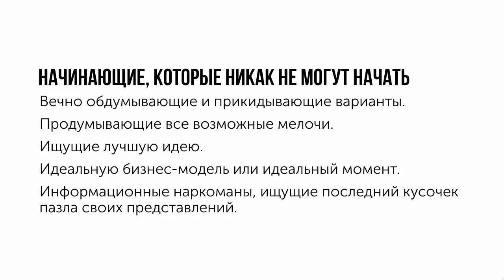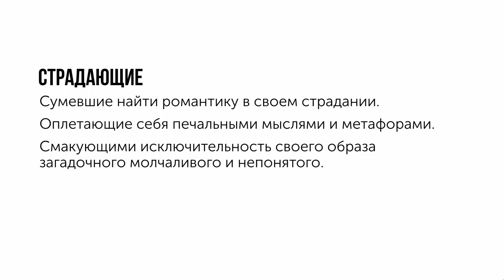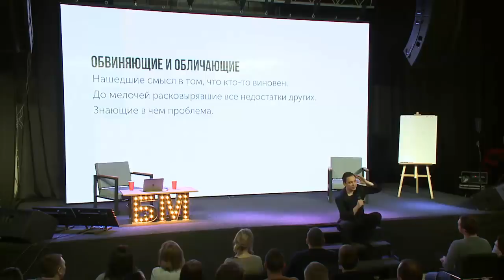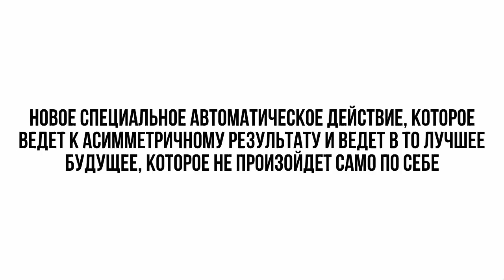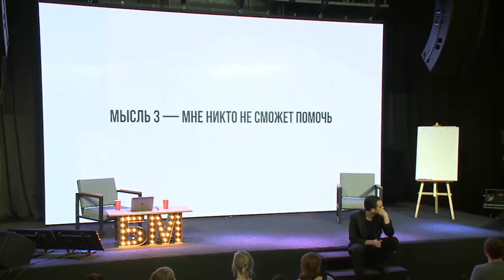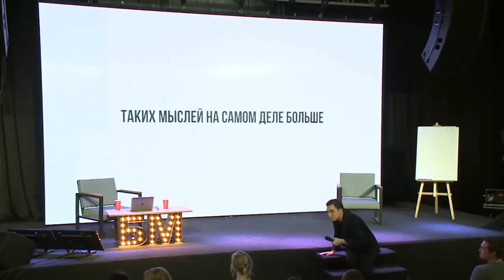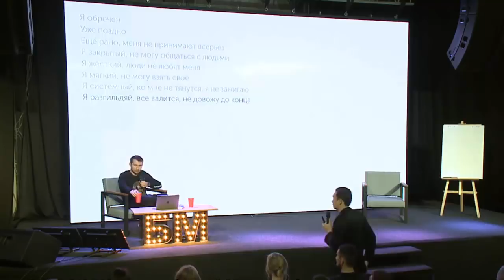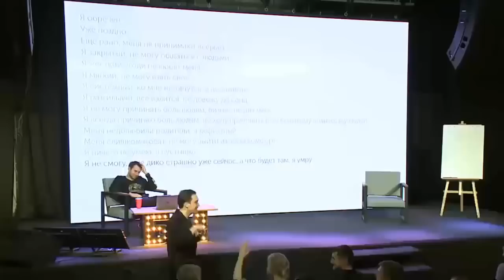Страдание вместо действий! Три главные мысли, которые нас ограничивают | Бизнес Молодость